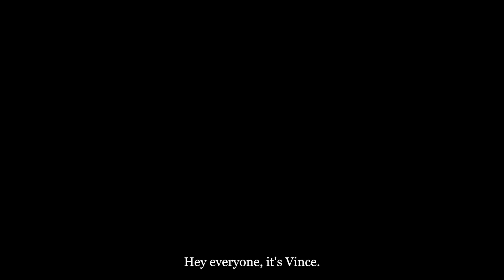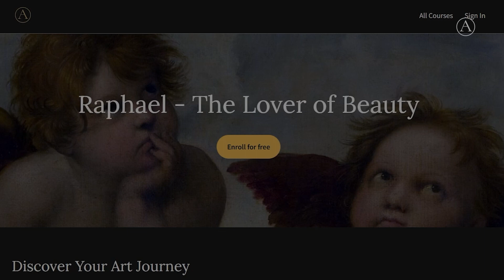How to Draw Like RAPHAEL | Raphael Portrait Tutorial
This video is a step-by-step demonstration of the egg method presented in detail in the Masterclass. A time-honored technique used by Renaissance masters to create stunning portraits.